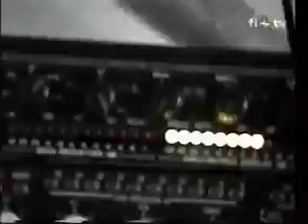Igor Do'urden @ HYPERSPACE BLACK 2003.02.15.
HYPERSPACE BLACK

Adam Beyer
Toni Rios
Danilo Vigorito
Hot-X
Igor Do'urden
Jay Cortez
La King

Mc Spot